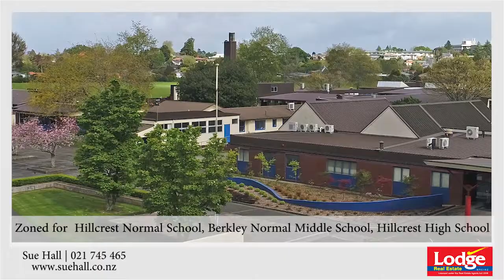NEW LISTING - 24 Howell Avenue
Finally we have found you an affordable entry level home or brilliant investment opportunity! This location is incredibly sought after, demands a great tenant and provides a high occupancy rate. Offering two bedrooms, spacious living and internal access garaging it has everything you require. The property is one of two and offers road frontage. Hillcrest is in high demand as it offers fantastic schooling and the Waikato University. Hillcrest Shopping Centre including New World Supermarket, is only a short walk away and public transport is close by too!! The current tenants are keen to stay ensuring you a steady income stream from day ONE. Properties like this seldom become available so compromise no more and call to snap this one up - It will be a very smart choice! Viewing is by appointment only, so give Sue a call to make a time to view today 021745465.